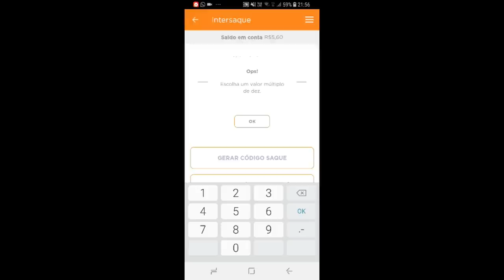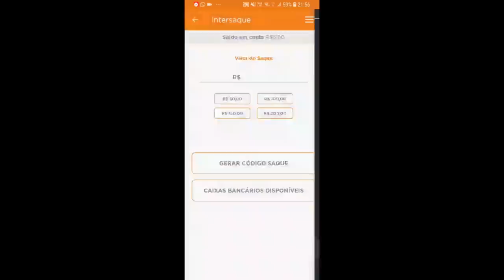💳Banco INTER: "LANÇA O INTER SAQUE" SEM CARTÃO NOS CAIXAS EXCLUSIVOS😱👏